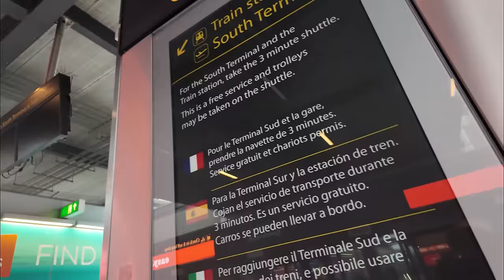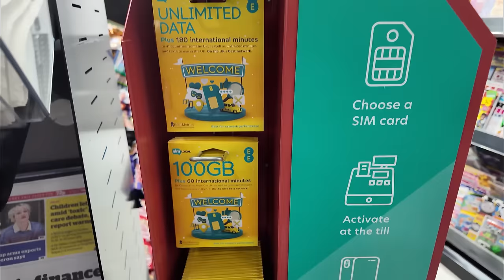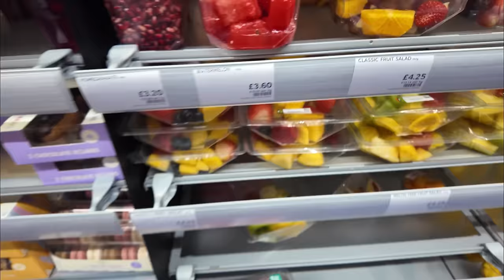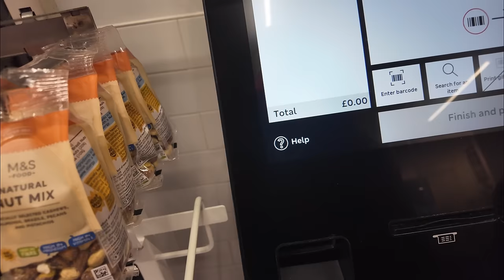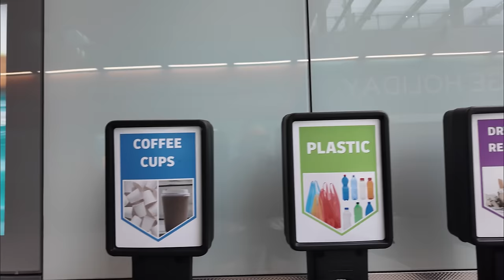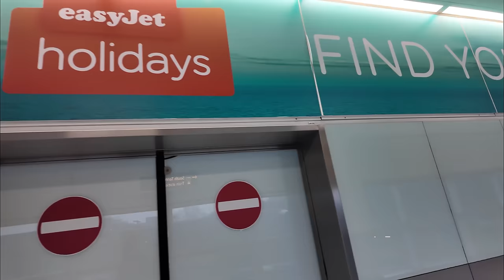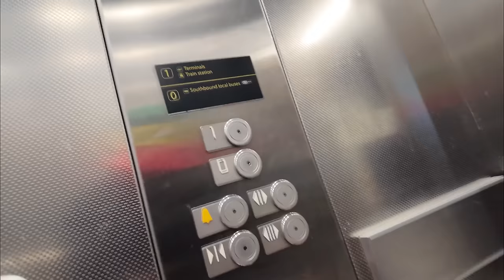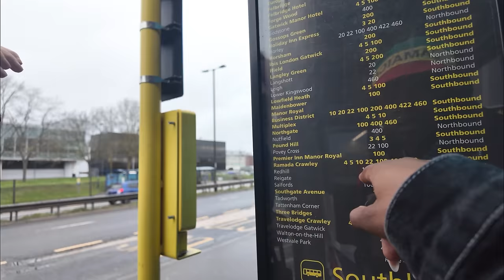WHAT People In The UK 🇬🇧Think of Jamaicans 🇯🇲 WILL SHOCK YOU 😳